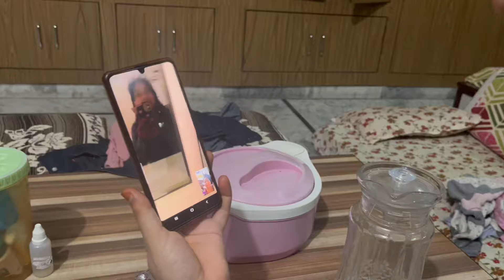Family Mai New Members Agaye🥺👉🏻👈🏻 | VLOG 69 | GS WORLDZ Vlogs | G.S Saifi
gs saifi vlogs
meerut vlogs
family vlogs
funny vlogger